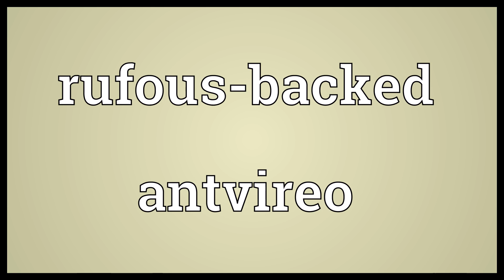Rufous backed antvireo Meaning